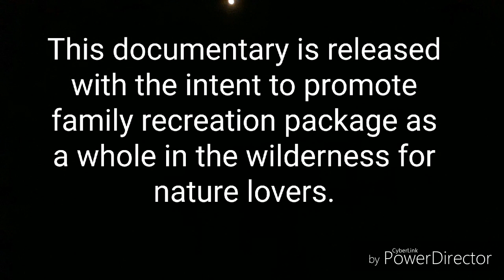TEESTA TRIVENI Masheer fishing & Camping Program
This documentary is released with the intent of promoting family recreation  as a adventure package to encourage and experience the women gender to come out of their comfort zone to taste the beautiful nature amidst wilderness.

It is also dedicated to my partner who spared time, built courage and took enormous trouble to accompany me in the wild and cook food for us during our 3 overnights at the river bank without electricity.

Our collective passion of the dream catch and release of the Golden Masheer was blessed by the Almighty

Another experience of meeting new people and making friends from the unknown world of self interest was an added flavour to our venture .

I opine, that sometimes to give a new taste to your monotonous life, one needs to come out of it into wilderness.

With sincere thoughts and good wishes.

SAMUEL  JACOPASTORIA